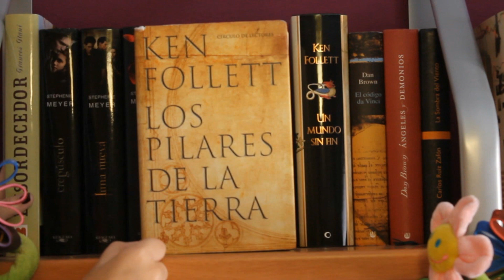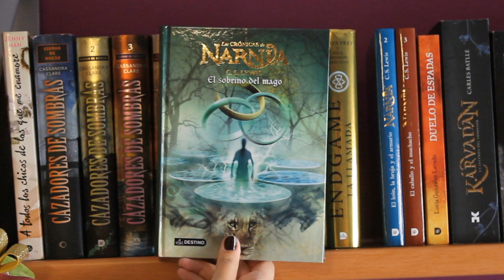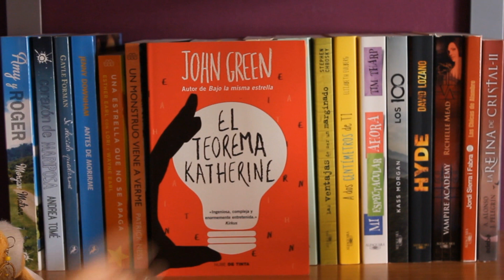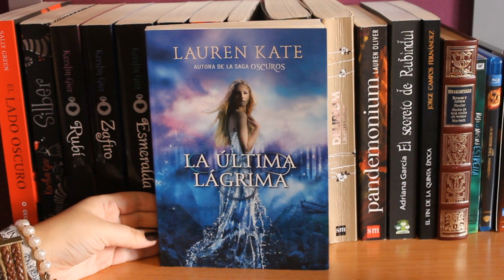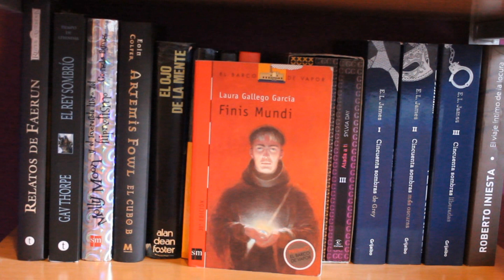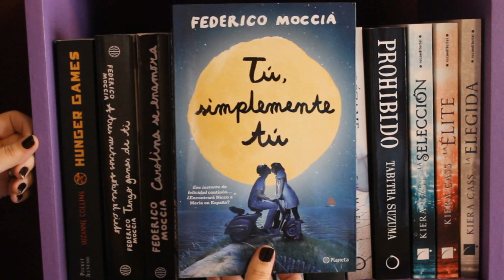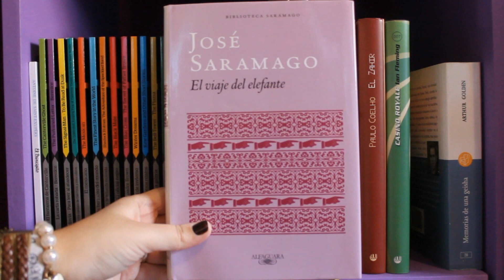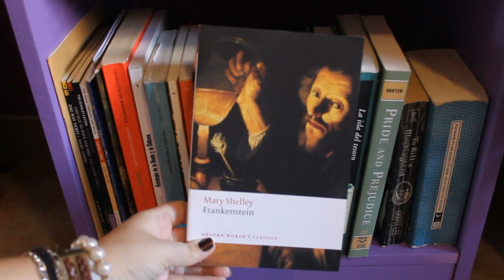Recorrido por mis estanterías 2014 | El olor a libro nuevo (Bookshelf tour)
Recorrido por mis estanterías 2014
¡Hola y bienvenidos a un nuevo vídeo de mi canal!